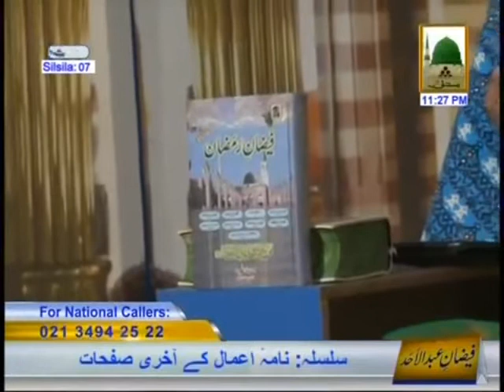Mah e shaban Ke Sadqay Maula Maghfirat Ki Tou Kheraat De De Muhammad Asif Attari